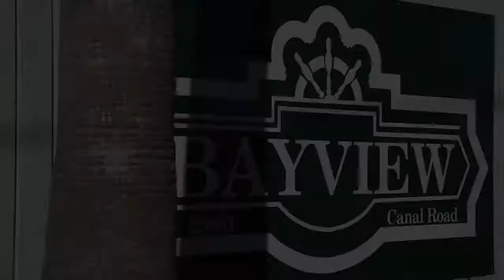Bayview 63 Orange Beach AL HD